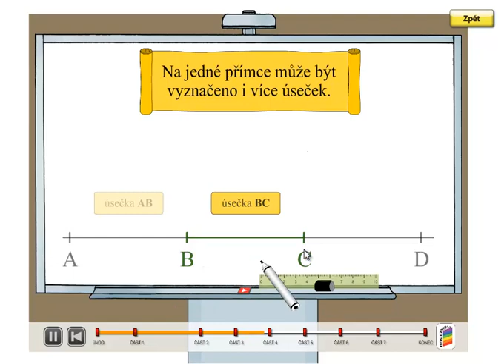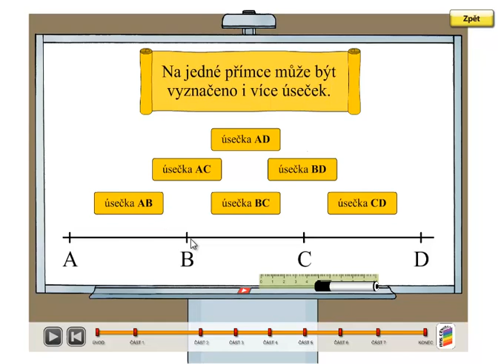Úsečka; Matýskova matematika 6.díl, strana 42, úvod